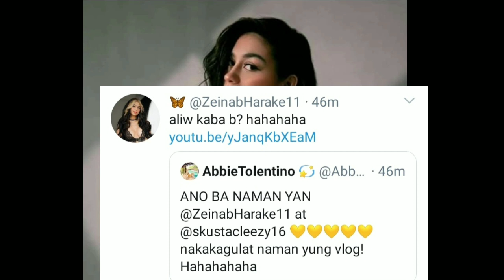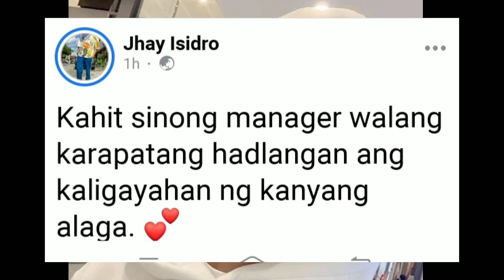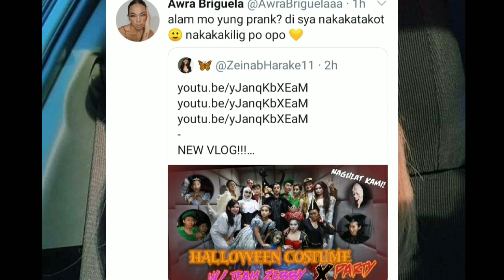PANOORIN ANG KILIG NA MENSAHE NINA JAY ISIDRO, AWRA, RANA sa COLLAB NG ZEIRYL